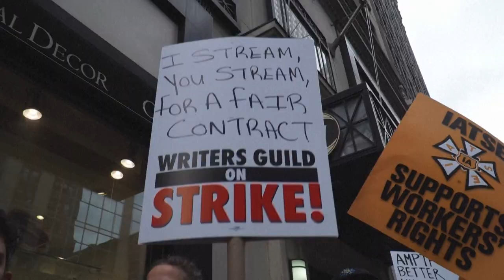'Pencils down!': US writers on strike to demand fair treatment | AFP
Thousands of writers form picket lines outside studios in New York and Los Angeles as they down their tools in a strike over pay and conditions in the streaming era.